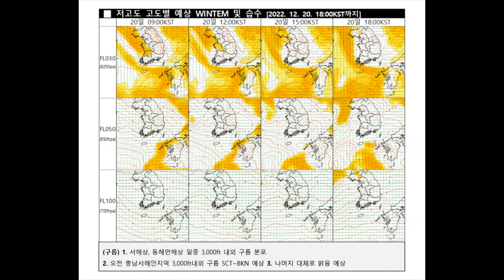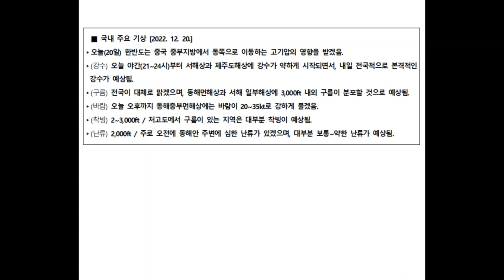2022년 12월 20일 9시 저고도 항공기상정보 브리핑